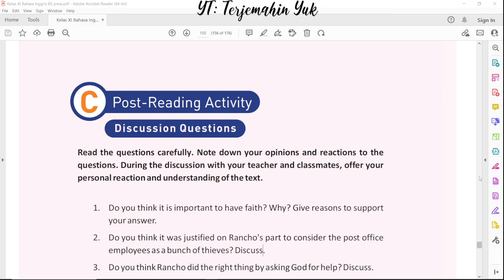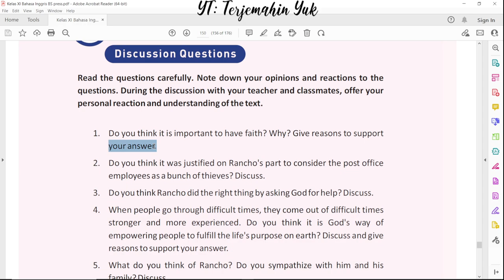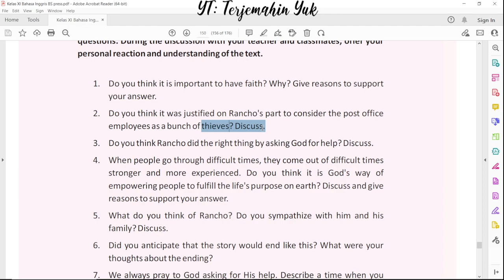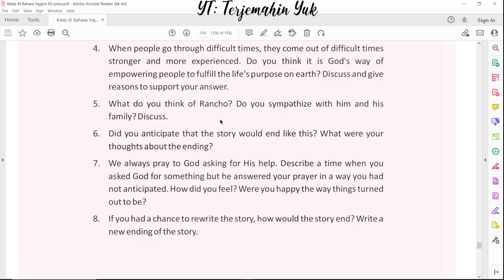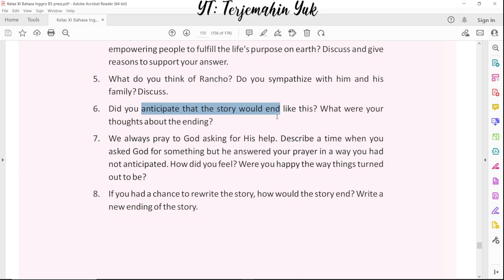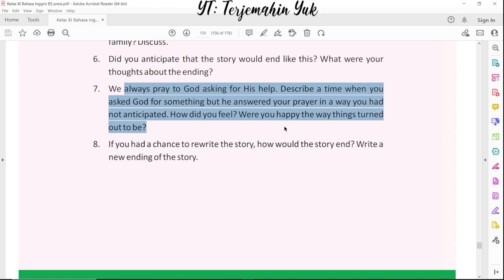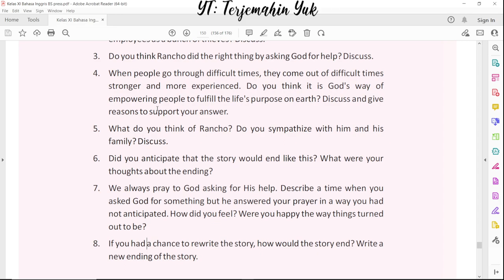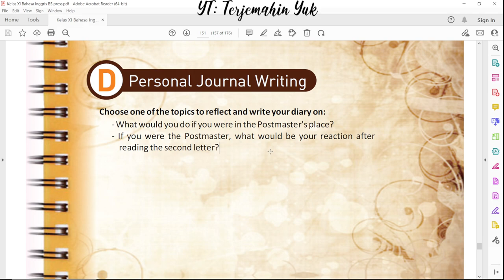Hal. 150-151 kelas 11 Terjemahan Buku Bahasa Inggris SMA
Post-reading activity. Pada kegiatan kali ini terjemahan dari menjawab pertanyaan-pertanyaan tentang cerita Letter to God, dimana pemeran utamanya adalah Rancho. Disini diberikan pertanyaan dan dijawab dengan tanggapan pribadi dari siswa.